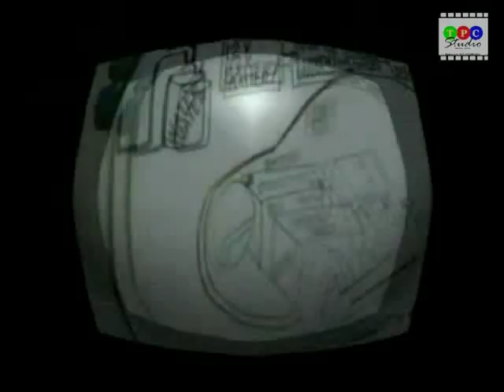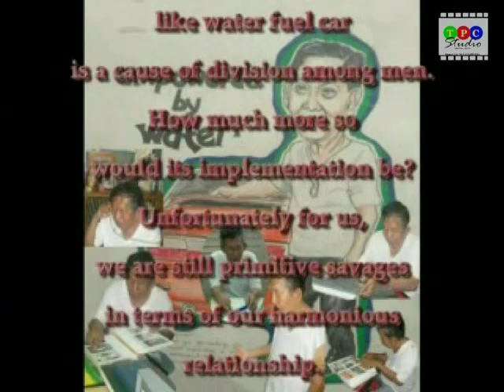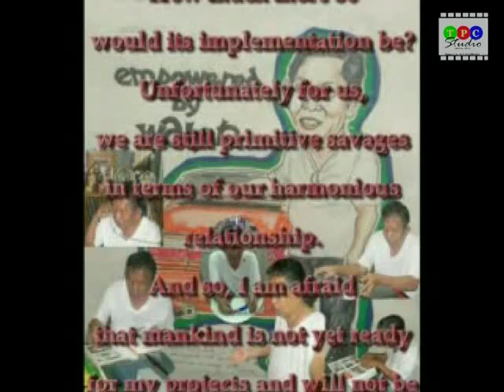Mr. Daniel Dingel's Water Car (part 2)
hydrogen powered car invention to reduce carbon emmissions